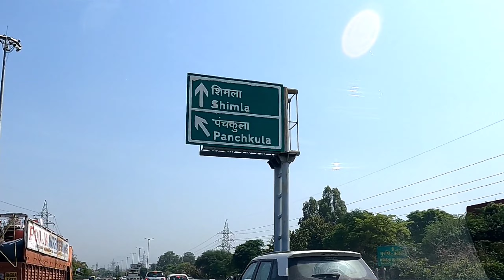Hamare sath ye acha nhi hua 😧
jo socha wo hua nhi per agar tab bhi vlog pasand ayaa hoto vlog ko like or share krne m deri na kare

Dil se bura lagta h dost 😅